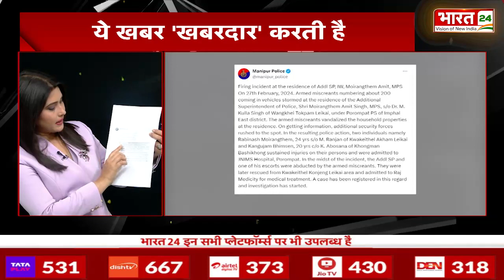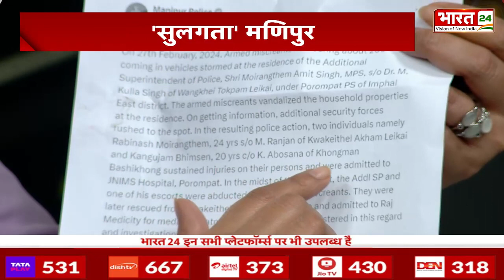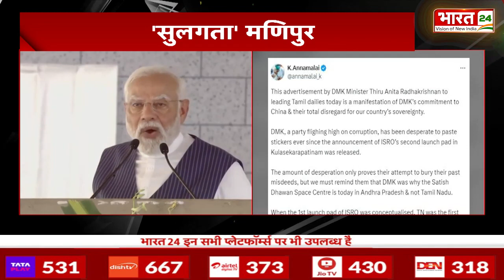9 PM Special : Congress के हाथ से गया Himachal, अब आगे क्या होगा? | Sukhvinder Sukhu | Rahul Gandhi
9 PM Special Live : 48 घंटे पहले सियासी कैलकुलेटर बता रहे थे कि अभिषेक मनु सिंघवी राज्यसभा में नजर आएंगे. लेकिन बीजेपी के ऑपरेशन थिएटर में कांग्रेस की सरकार को चुनावों ने I AM SORRY बोल दिया अभिषेक मनु सिंघवी हार गए. बीजेपी के हर्ष महाजन जीत गए. बाहर आते ही विनिंग स्पीच देते उससे पहले ही जयराम ठाकुर ने सरकार से इस्तीफा मांग लिया. हर्ष महाजन की इस मांग को अबतक 24 घंटे से ज्यादा का समय बीत चुका है. लेकिन बात वहीं की वहीं फंसी हुई है. कांग्रेस खेमा कह रहा है कि सब कंट्रोल में है, हिमाचल का बजट पास हो गया है. 3 महीने तक सरकार पर कोई संकट नहीं है. लेकिन समस्या ये है कि जब वो ये दावा कर रहे हैं. ठीक उसी वक्त डीके शिवकुमार और भूपेश बघेल हिमाचल के लिए कूच कर गए हैं.

9 PM Special Live: 48 hours ago political calculators were telling that Abhishek Manu Singhvi will be seen in Rajya Sabha. But in the operation theater of BJP, the elections said I AM SORRY to the Congress government and Abhishek Manu Singhvi lost. BJP's Harsh Mahajan won. As soon as he came out and even before giving his winning speech, Jairam Thakur demanded resignation from the government. More than 24 hours have passed since Harsh Mahajan made this demand. But the matter is stuck there. The Congress camp is saying that everything is under control, Himachal's budget has been passed. There is no crisis on the government for 3 months. But the problem is when they are making this claim. At the same time, DK Shivkumar and Bhupesh Baghel have left for Himachal.

Anchor Name : Poornima Mishra | Show Name : 9 PM Special | Time : 09:00 PM | Date : 28/02/2024 | Published By: Sandeep Kumar